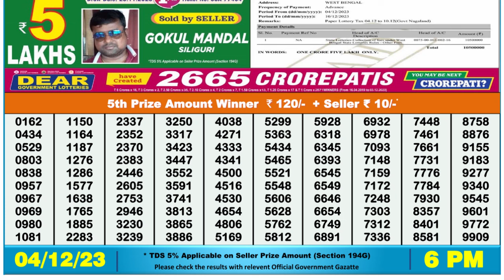Dear Lottery Sambad 6pm today 04.12.23 Nagaland State Lottery Result